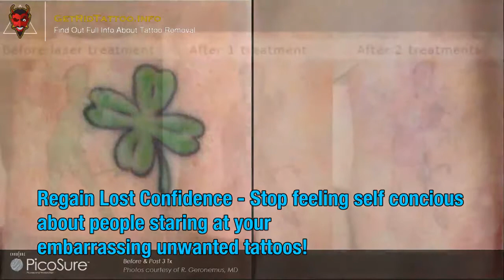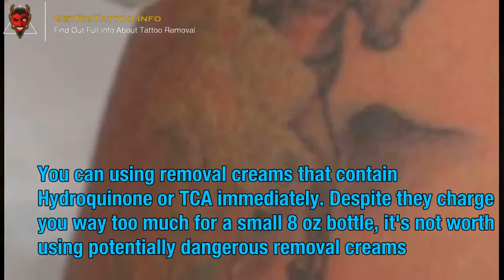Non Laser Tattoo Removal – All you need to learn about tattoo removing. Page teaser